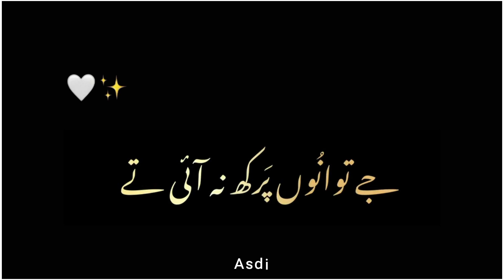𝙏𝙧𝙪𝙚 𝙡𝙞𝙣𝙚 || Sidhu moose wala | black screen status